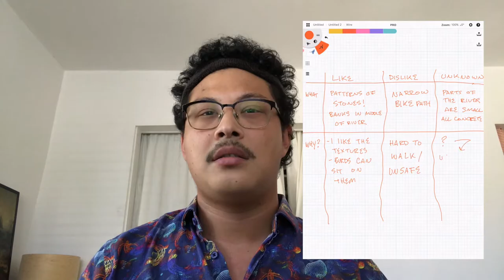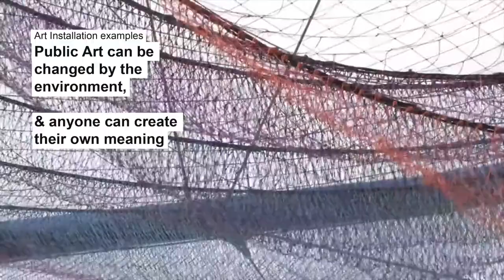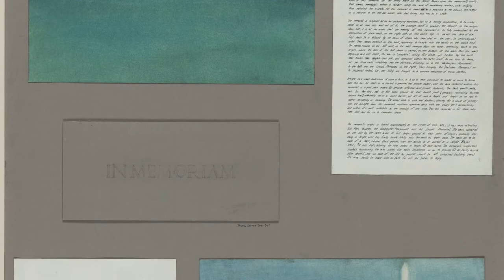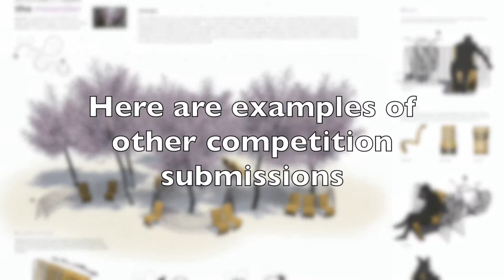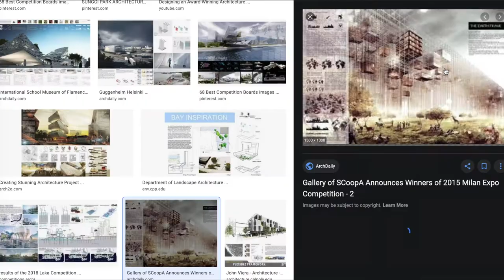Design Your Los Angeles River Part 4 (sponsored by the EVAC)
A video workshop to help youth design and pitch a proposal for the Lewis MacAdams Prize offered by Los Angeles River Public Art Project. This is Part 4 of a 4-part series taught by Architectural Designer Hector Rodriguez.